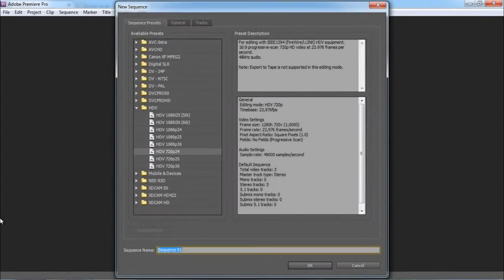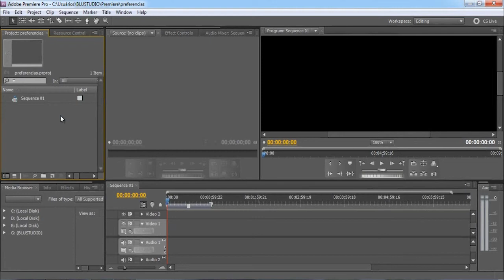Tutorial - 3ª Aula Premiere - Editando Preferências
Quer mais aulas de Premiere?
Deixe seu comentario + like + inscrever-se

Músicas - Bye Bye Copyright
Niki Kofman - Maelstrom Vip